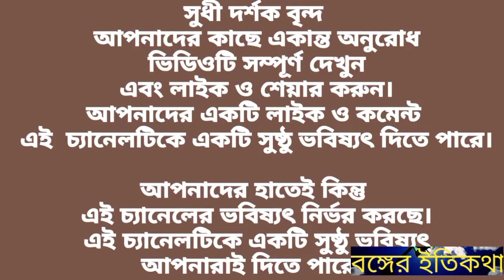Serampore College ll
willam cery
british college